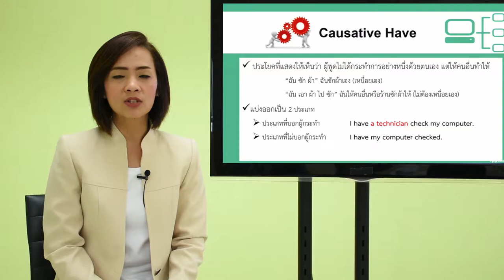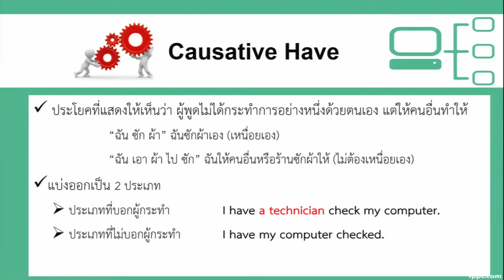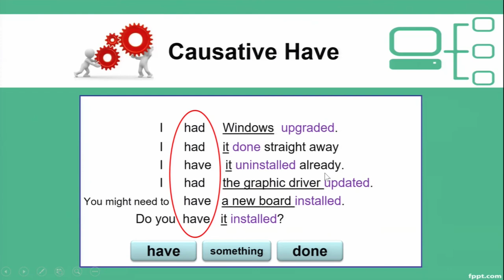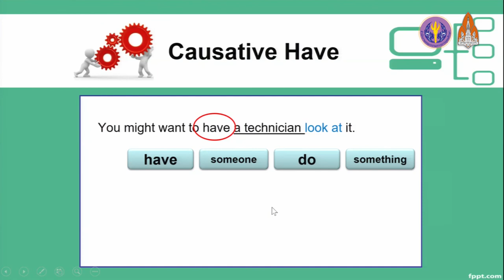Technical Support Grammar